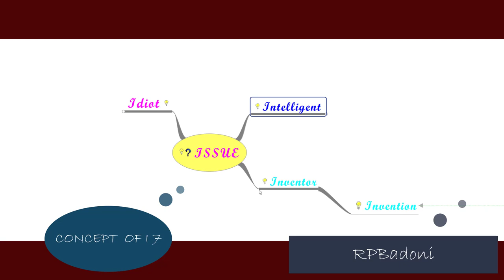Idiots are Intelligent too